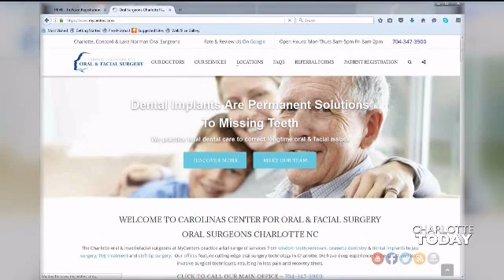Dr. John Nale Talks About The New Oral Scanner On WCNC's Charlotte Today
Cutting edge technology is a big part of the practice at CCOFS. Our newest piece of technology is an intra-oral digital scanner. The 3shape digital scanner takes a digital impression of your teeth, replacing molded impressions and cutting between 2-4 weeks off a dental implant surgery. Technology is constantly improving our patient's lives at MyCenters. Visit us today for more information!

Carolinas Centers for Oral, Facial, Cosmetic & Dental Implant Surgery

Christopher Abernathy DMD
Daniel Cook DDS, MD
Jonathan Dawson DMD, MSD
Bart Farrell DDS, MD
Brian  Farrell DDS, MD, FACS
Peter Franco DMD, FACS
Danielle Gill DMD
Mary Charles Haigler DMD, MS
James Howell DMD
Craig Horton DMD, MS
Nicholas Kain DDS
Richard Kapitan DDS, MS, FACS
John Kisella DDS, MD
Adrian Lineberger, III MD
Waheed Mohamed DDS, MD
John Nale DMD, MD, FACS
Travis Nesbitt DMD, MPH
Erik Reitter DDS
John Robinson, III DMD
Brett Shigley DMD, MS
Ashley Tankersley DMD
James Tankersley, Jr. DMD
John Wessel DMD, MD

Carolinas Center for Cosmetic Surgery
411 Billingsley Rd, Ste 105

Carolinas Cosmetics & Aesthetics Center in Rock Hill, SC
1761 Ebenezer Rd

Blakeney Office
8840 Blakeney Professional Dr, Ste 300

Cherrydale Oral Surgery Office
515 Worley Rd

Concord Oral Surgery Office
130 Lake Concord Rd

Gastonia Oral Surgery Office
1041 X Ray Drive

Greenville Oral Surgery Office
280 Rocky Slope Rd

Greenwood Oral Surgery Office
688 Bypass 72 NW, Suite B
Greenwood, SC 29649

Lake Norman Oral Surgery Office

Matthew Oral Surgery Office
1208 Mann Dr, Suite 100

Simpsonville Oral Surgery Office
883 NE Main St

University Oral Surgery Office
8738 University City Blvd

Services Provided:
Dental Implants | Wisdom Teeth Removal | Full-Arch Restoration | Bone & Soft Tissue Grafting | Tooth Extraction | Impacted Tooth Exposure | Oral Pathology | Orthognathic Surgery | Pre-Prosthetic Surgery | Facial Trauma | Cleft Lip & Palate